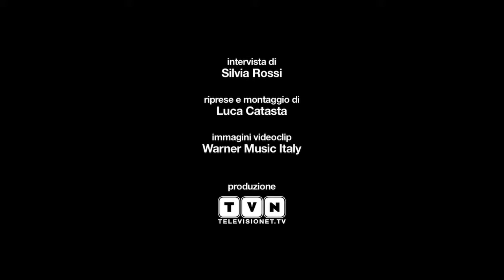Jason Derulo presenta Everything is 4 - Il nuovo disco con Stevie Wonder e Meghan Trainor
Anticipato in radio dalla hit “Want To Want Me”, da due settimane saldamente nella Top 10 dei singoli più venduti in Italia, è uscito il 1° giugno "Everything is 4", il nuovo e quarto album della superstar pop Jason Derulo. “Want To Want Me” negli USA è già arrivato al numero 10 della Billboard Hot 100, diventando il sesto singolo di Derulo a entrare nella Top 10 di questa prestigiosa classifica. I precedenti singoli “Talk Dirty”, “Wiggle” e “Trumpets” in Italia sono certificati rispettivamente doppio platino, platino e oro. In questo disco c’è tutto il talento del giovane Jason: sonorità pop, dance, urban e R’n’B arricchito dalle collaborazioni prestigiose con Stevie Wonder, Jennifer Lopez, Keith Urban, Meghan Trainor e Matoma.L’abbiamo incontrato.